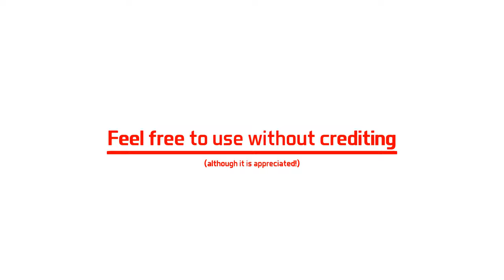Professional Green Screen Transitions (4K) | No Copyright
A pack of ten 4K green screen transitions. Many YouTubers use these transitions in their videos. Feel free to use these transitions in any of your videos without crediting (although crediting is much appreciated!)

The "green" color used in this video is rgb(1, 177, 64). It's HEX value is 01b140.

Timestamps:
0:00-0:11 Intro
0:11-0:15 Colors wipe transition
0:15-0:20 Vertical bars transition
0:20-0:24 Paintover transition
0:24-0:28 Orange diagonal transition
0:28-0:34 Orange bubbles transition
0:34-0:40 Horizontal colors transition
0:40-0:43 Horizontal close-in transition
0:43-0:48 Bottom-left circle transition
0:48-0:52 Lines transition
0:52-0:57 Vertical wave transition
0:57-1:03 Outro